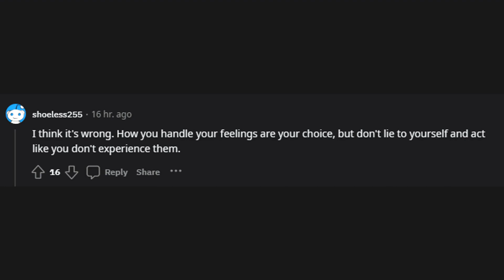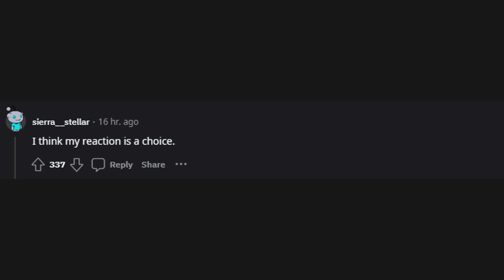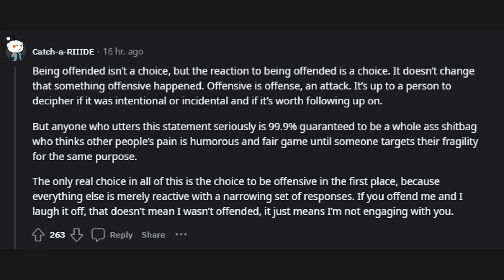"Being offended is a choice" how do you personally feel about that statement?... (r/AskReddit)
r/AskReddit
"Being offended is a choice" how do you personally feel about that statement?